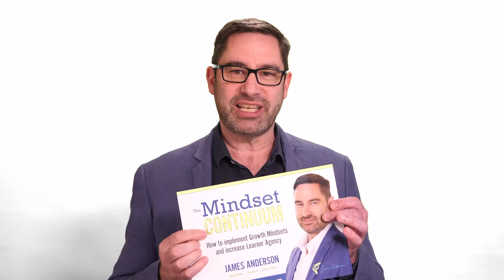Principal Academy Free Webinar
Live Webinar on Growth Mindset
Presenter: Mr. James Anderson
Date: 21 August 2020 Friday
Time: 3 pm to 4 pm Singapore Time GMT+8
Every participant attending this webinar will receive a free copy of Mr. James Anderson’s most recent ebook - The Mindset Continuum: How to implement Growth Mindset and Improve Learner Agency.
Professor Carol Dweck has spent a large part of her career researching the critical relationship a Growth Mindset has to a child’s success. A Growth Mindset improves student’s academic performance, as they embrace challenges, respond positively to mistakes and feedback, place greater value on effort and perseverance. Put simply, a Growth Mindset is a foundational aspect of successful learning.
While we understand the importance of a Growth Mindset, more recent research has shown that implementing school-based strategies to change student’s mindsets is much more difficult than we first thought. With most current interventions failing to produce a significant impact on student learning outcomes.
In this webinar, James Anderson will explain the importance of a Growth Mindset to student performance. He’ll then go on to explore some of social media myths and misunderstandings about Growth Mindset, explaining why current interventions are failing. Importantly he’ll show you how to put the growth back into Growth Mindset and begin implementing school and classroom-based strategies that actually work!
About Mr. James Anderson
James Anderson is a speaker, author and educator who is passionate about helping educators develop more thoughtful students. Originally a teacher and school leader, for the past 20 years, James has been working with schools to make classrooms more thoughtful places. He challenges teachers to think deeply about their own Mindsets and how their beliefs are communicated to students in often subtle and unintended ways.
In his 2018 book, The Agile Learner he skillfully combines three key areas of research: Growth Mindset, Habits of Mind, and Practice to create the concept of the agile learner. He is the creator of the Mindset Continuum which gives educators a deep understanding of their role in nurturing a more growth-oriented mindset in their students. His work is both practical and powerful, providing the tools teachers need to ensure their students not only understand they are capable of growth but also understand how to go about achieving that growth! A Certified Speaking Professional and sort after presenter James engages and empowers educators around the world.